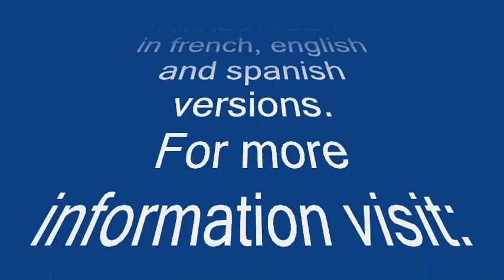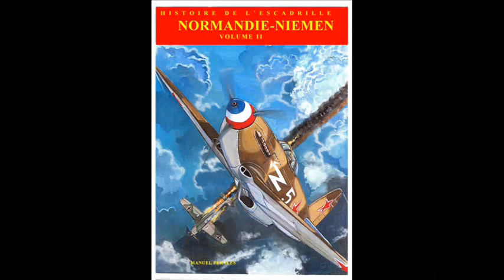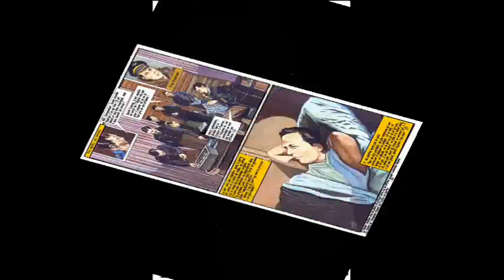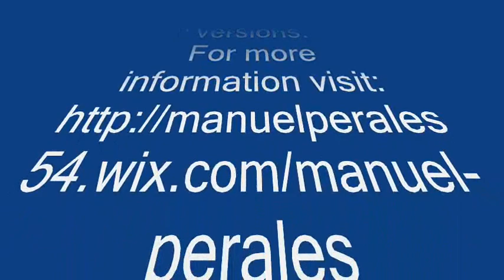Normandie Niemen Illustrated Story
My second project after the "BIG SHOW". The story of the legendary Free French fighter pilots of "Normandie-Niemen"  who fought on the Eastern Front during WW"2.  Artwork entirely made with watercolour, in four volumes, the first three albums now available  at: amazon.com
0:21 - 4:29The Orchard Music